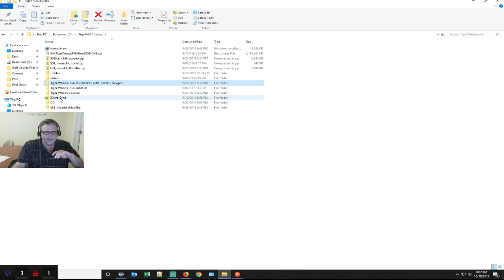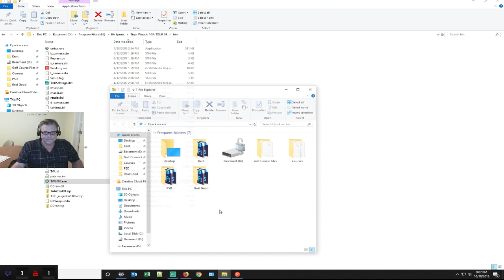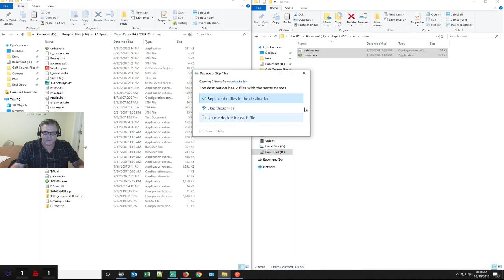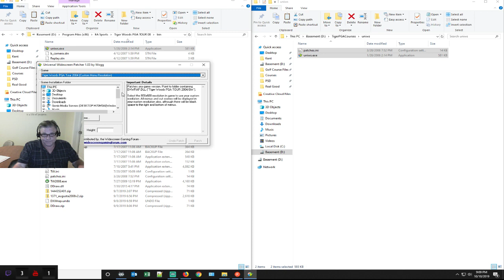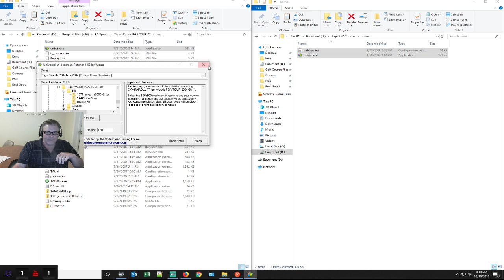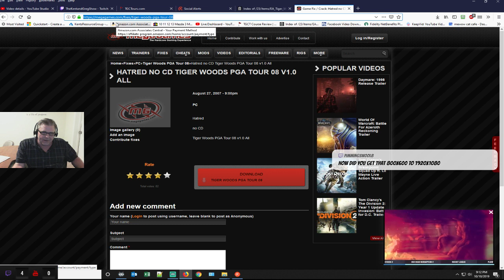Greg and Kent Playing some Tiger Woods 2008.. Come Join Us!